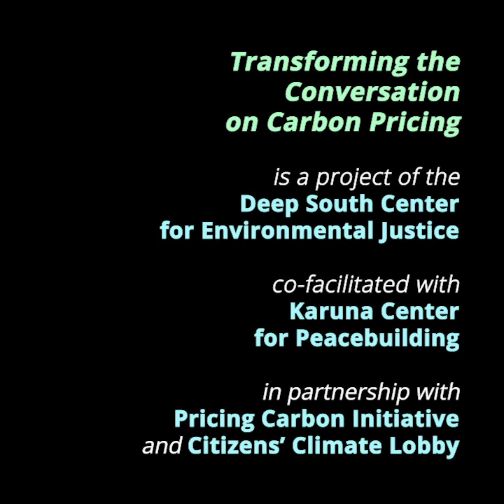Transforming the conversation!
Sometimes, it is even more important to have dialogue with the people who share our goals than it is to talk with those who oppose us. In this video, Tina Johnson talks about how Transforming the Conversation on Carbon Pricing (TCCP) is building common ground among an array of environmental justice activists and carbon pricing advocates. She discusses the importance of working within our movements to advance our common goals.

Karuna Center works with Tina to co-facilitate an initiative—Transforming the Conversation on Carbon Pricing, housed at the Deep South Center for Environmental Justice works to develop common understanding among proponents of very different views on how to address the crisis of climate change. Tina is Director of the National Black Environmental Justice Network